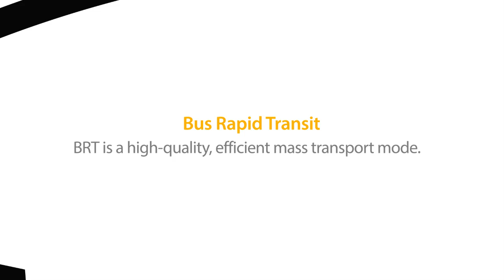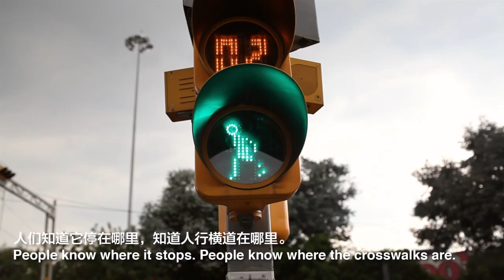快速公交系统提高了城市生活质量 (Bus Rapid Transit | Social, Environmental and Economic Impacts | EMBARQ)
快速公交系统是一种使用新型高效公交车辆在特定线路运行的快速大容量城市客运系统。截至2013年10月，世界163个城市每天有2900万名出行者使用快速公交系统出行，此外还有143个快速公交系统正在建设或扩建。以研究可持续城市交通和城市规划问题见长的世界资源研究所可持续交通中心（EMBARQ）发布了名为《快速公交系统的社会、环境和经济影响》的研究报告，对波哥大、墨西哥城、约翰内斯堡和伊斯坦布尔等四个城市进行了案例分析，指出快速公交系统能够减少出行时间、改善当地空气质量、抑制温室气体排放、防止道路伤亡和事故，从而提高城市的生活质量。